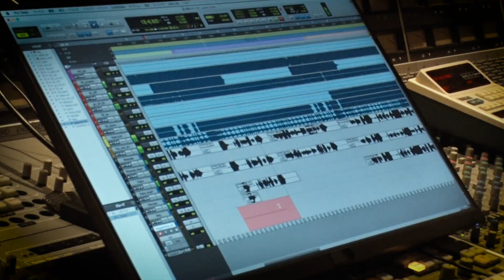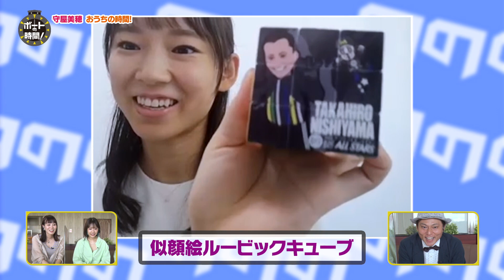サンテレビ「ボートの時間！」 # ３４０ 「守屋美穂 おうちの時間！」２０２２年１０月２日放送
守屋美穂選手がリモートで登場！
年末のクイーンズクライマックスに向け獲得賞金ランキング上位につける守屋選手の意気込みを聞きます！